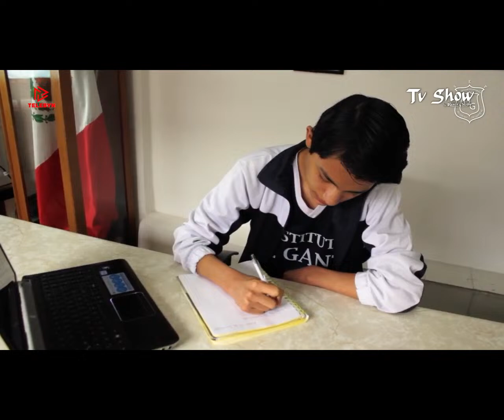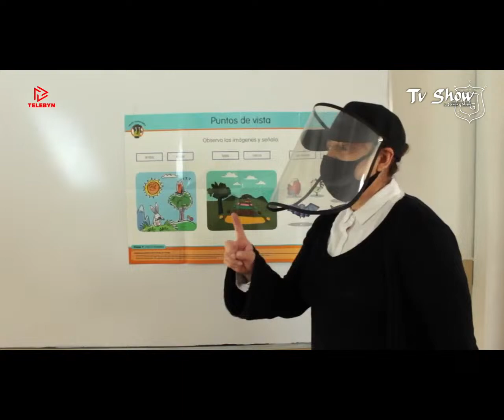CAMPECHE SHOW, JUNIOR KLAN, BLANCO Y NEGRO - TV SHOW BLANCO Y NEGRO #192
Tendremos como invitados desde la Entrega de Reconocimientos Telebyn 2024 a @campecheshow y @juniorklan. Además desde San Pedro Cholula a @grupoblancoynegro - TV SHOW BLANCO Y NEGRO EN VIVO #192